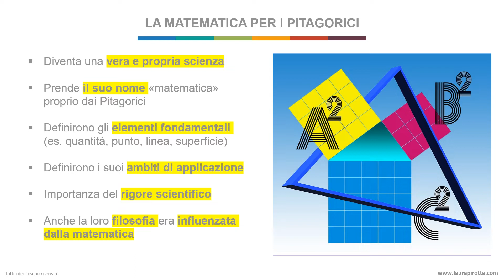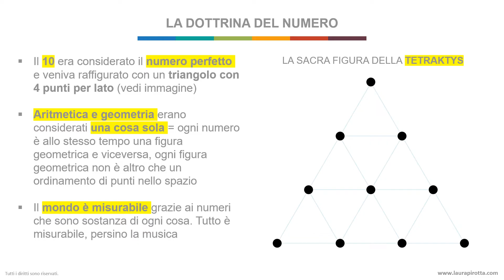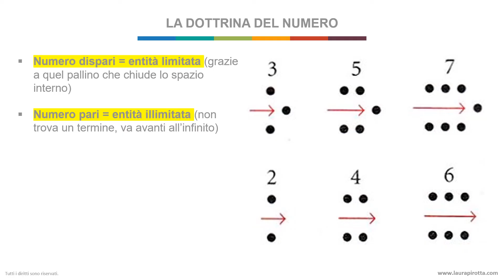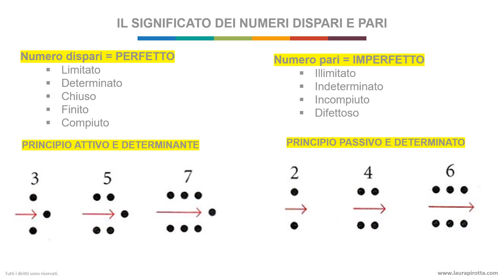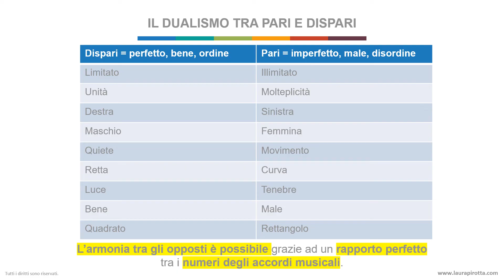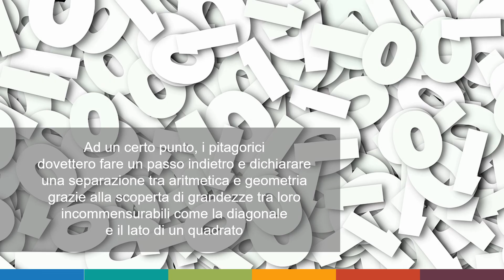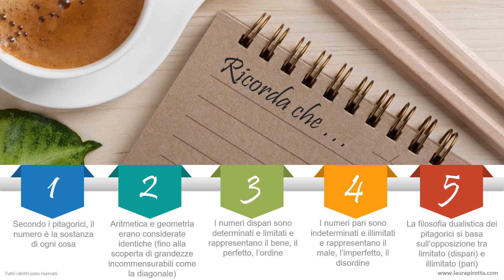Pitagora e i pitagorici: la matematica e la dottrina del numero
1. Secondi i pitagorici, il numero è la sostanza di ogni cosa
2. Aritmetica e geometria erano considerate identiche (almeno fino alla scoperta di alcune grandezze incommensurabili come la diagonale)
3. I numeri dispari sono determinati e limitati e rappresentano il bene, il perfetto, l’ordine
4. I numeri pari sono indeterminati e illimitati e rappresentano il male, l’imperfetto, il disordine
5. La filosofia dualistica dei pitagorici si basano sull’opposizione tra limitato (dispari) e illimitato (pari)